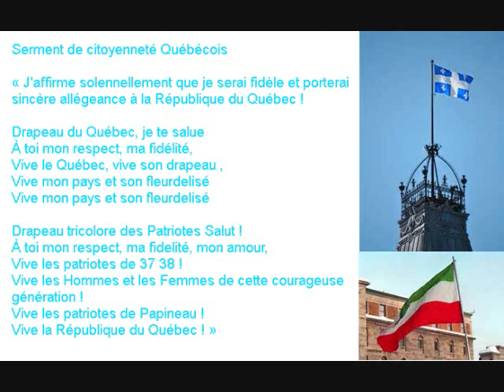Serment Québécois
« J'affirme solennellement que je serai fidèle et porterai sincère allégeance à la République du Québec !
Drapeau du Québec, je te salue
À toi mon respect, ma fidélité,
Vive le Québec, vive son drapeau ,
Vive mon pays et son fleurdelisé

Drapeau tricolore des Patriotes Salut !
À toi mon respect, ma fidelité, mon amour,
Vive les patriotes de 37 38 !
Vive les Hommes et les Femmes de cette courageuse génération !
Vive les patriotes de Papineau !
Vive la République du Québec ! »